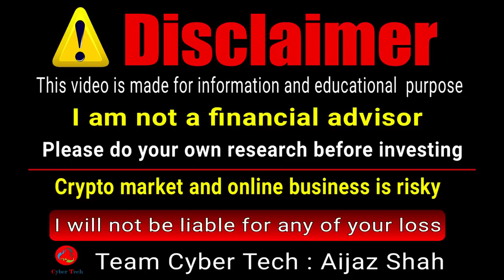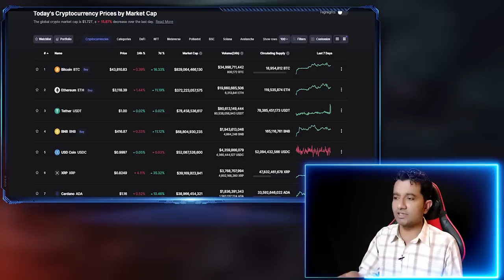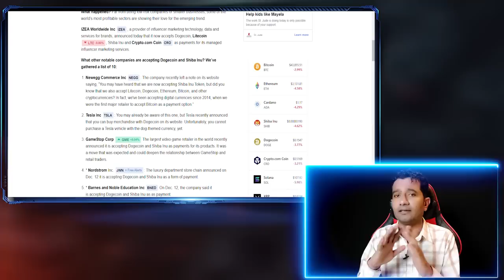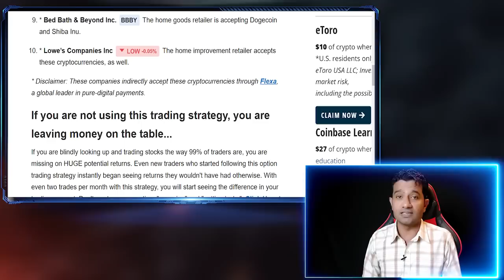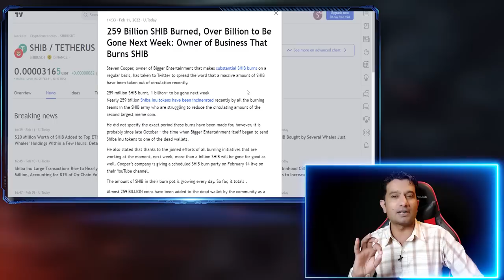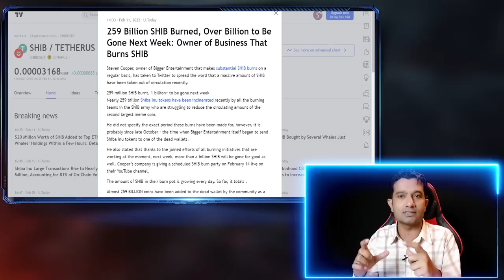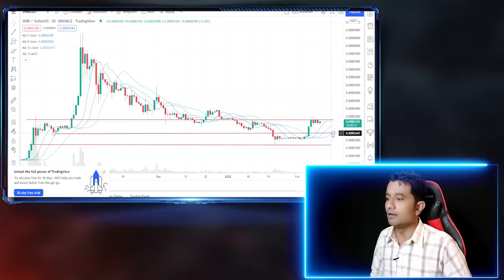Wow! 259 billion Shiba inu Burned Shiba Inu News | Shiba inu Price analysis